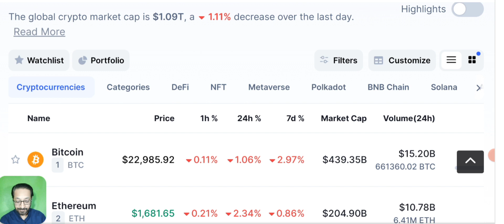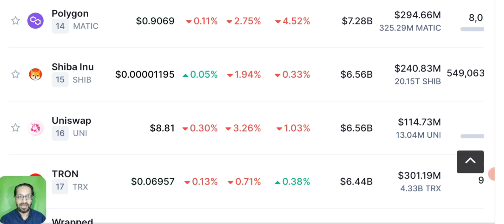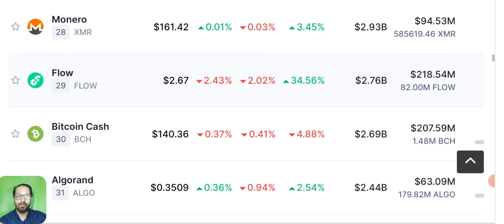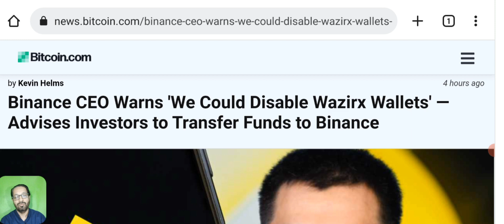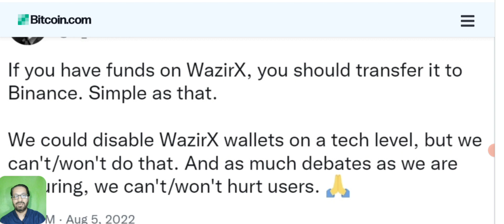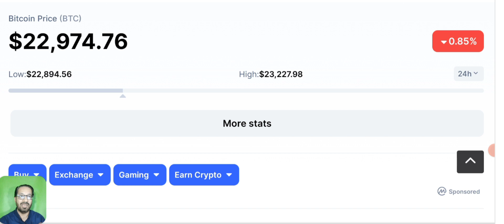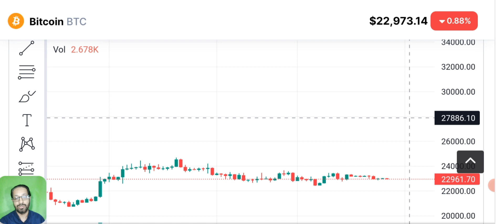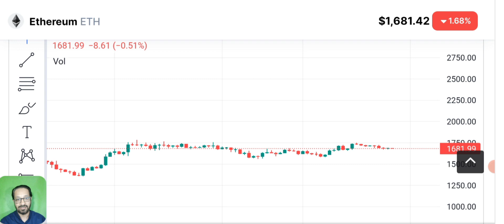Binance warning ⚠️ Transfer Funds Now - Crypto news (Hindi/Urdu)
Binance CEO Warns 'We Could Disable Wazirx Wallets' — Advises Investors to Transfer Funds to bianance.
Crypto news today latest . I am here with daily crypto market analysis and update. Bitcoin - Ethereum - BNB and some other stable coins price prediction and technical analysis.

Binance’s Warning: Transfer Your Funds
The conflict between global crypto exchange Binance and Indian crypto exchange Wazirx has deepened. Binance CEO Changpeng Zhao (CZ) tweeted Friday, advising anyone with funds on Wazirx to transfer them to Binance. He warned: “We could disable Wazirx wallets on a tech level.”

We are going to Update you about Next 12 hour BTC and ethereum situation.And we will teach u how Candle works And The most important thing is MARKET Capitalization scale U have to follow These 3 points :
First is Capitalization and 2nd is candle chart and last is Bitcoin technical analysis
I share with you daily CRYPTO NEWS and latest UPDATES from cryptocurrency industry.

i am here to share with you the latest Crypto Market news bitcoin Eth BNB and different coins like rune - avax- zil - ecash - zcash etc price predictions and also SIGNALS that you can pick to earn passive income.

_____________________________/SOCIAL LINKS\___________________________________